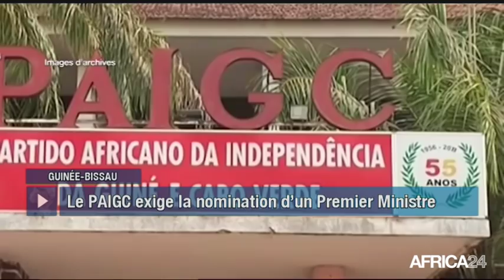Le Journal du mercredi 29 mai - 16h GMT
Guinée-Bissau, LA CRISE POLITIQUE PERDURE. Kenya, NOUVELLE STRATÉGIE AGRICOLE. RD Congo, DIFFICILE LUTTE CONTRE LE VIRUS EBOLA. Mali, CHAMPIONNAT NATIONAL DE BASKETBALL.